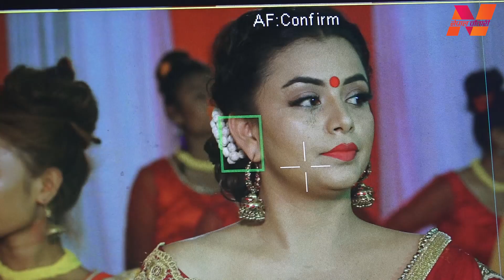Behind the Scenes of Shooting a Music Video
Various types of news, acts, literature, movies and all other entertainment are being priotize in this new youtube channel, `NEPAL CHAUTARI´. We are looking forward to prior the social cases and burning issues as well. It is The perfect youtube channel for entertainment and information .
We promise to keep you entertaining all these kinds of stuff.